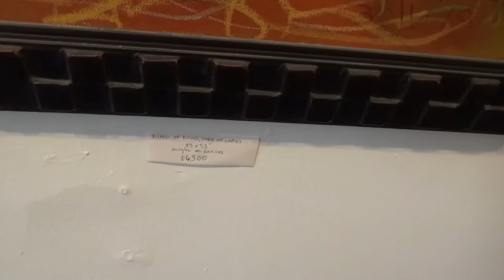Butchovision com Art Gallery French Quarter, New Orleans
Butchovision com Art Gallery French Quarter, New Orleans.  This video is of a art gallery we stopped in while in the french Quarter/burbon street in New Orleans.  The gallery was full of some really cool art as  you will see.